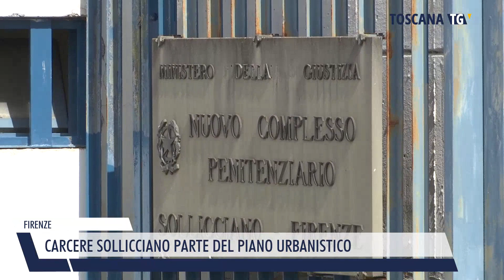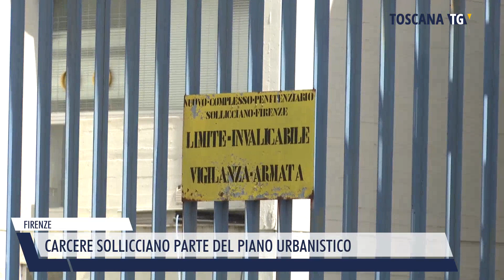2023-04-01 FIRENZE - CARCERE SOLLICCIANO PARTE DEL PIANO URBANISTICO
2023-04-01 FIRENZE - CARCERE SOLLICCIANO PARTE DEL PIANO URBANISTICO